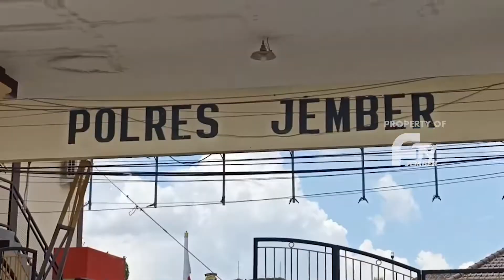12 GURU ALBADAR RESMI LAPOR POLISI